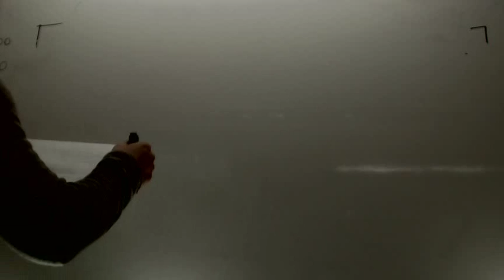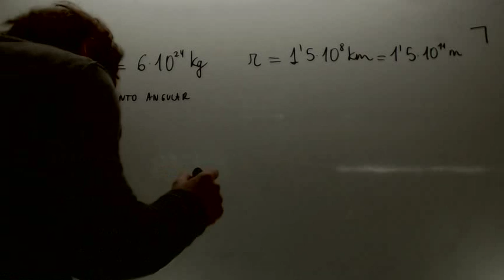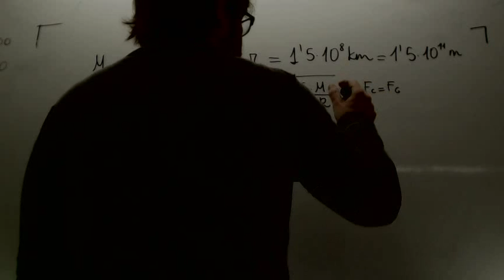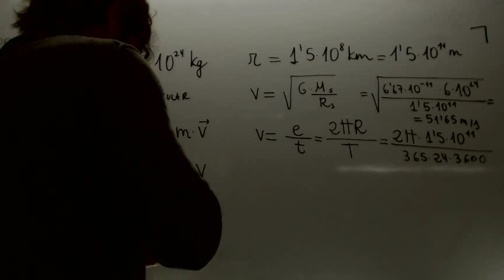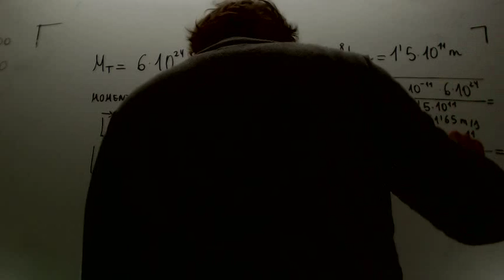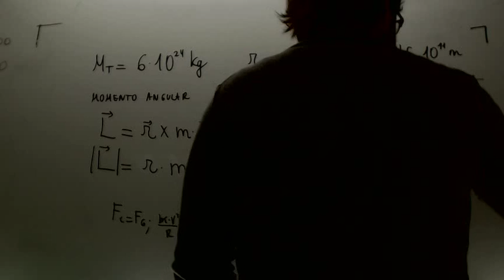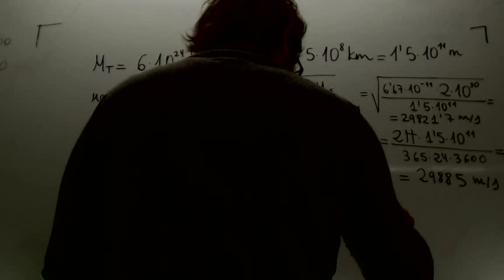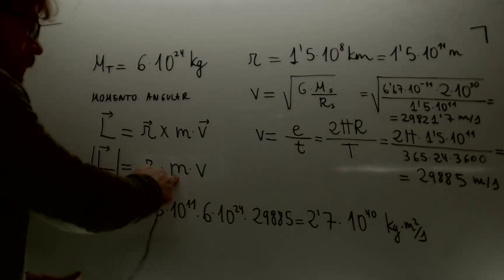Momento angular de la Tierra con respecto al Sol Fisica 2º Bachillerato Academia Usero Estepona